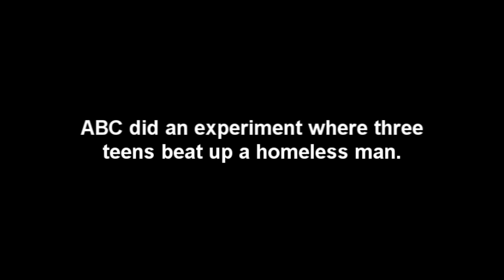Homeless.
A commercial thing I made for my computer class.

Comment please? :)
Edit;
This is not the full version! Just the part I made at home, the full one included how to help, the statistics, and a lot of other interesting things to know.

~Will I upload the full version? ; Probably not because our school computers are slow and old. Lame. I know!

I hope you liked the video anyways. ♥♥